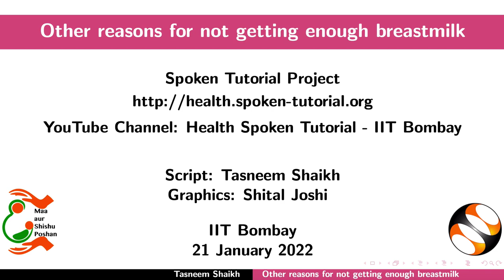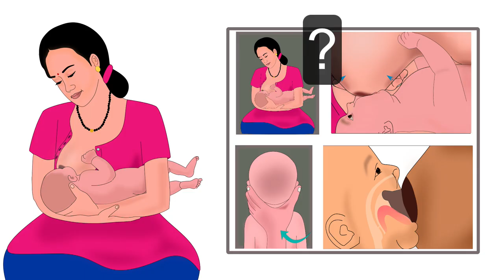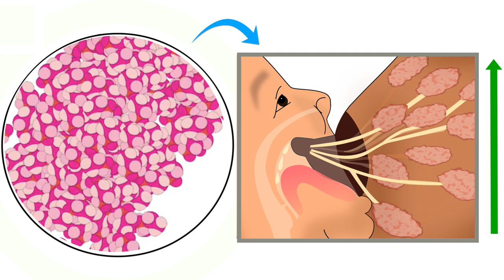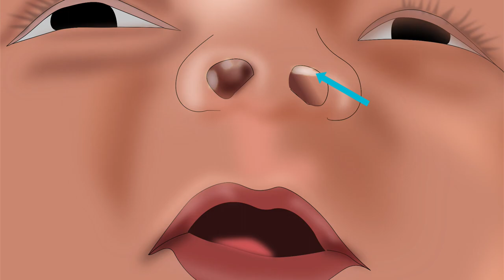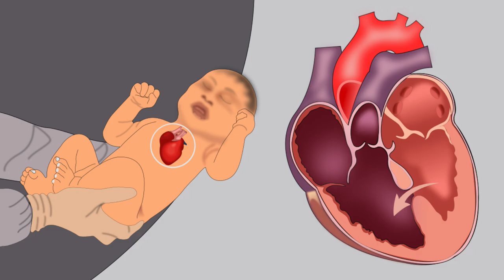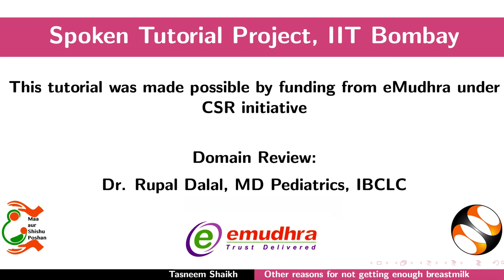Other Reasons For Not Getting Enough Breast Milk - Marathi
आईचे दूध पुरेसे न मिळण्याची इतर कारणे
रूपरेषा:
१. . बाळाला पुरेसे आईचे दूध का मिळत नाही ह्याची कारणे
अ. आईचे मनोवैज्ञानिक घटक
- आत्मविश्वासाचा अभाव
- चिंता, तणाव
- स्तनपानासाठी नापसंती
- मुलाला स्वीकारण्यात अडचण
-थकवा
ब. आईची शारीरिक स्थिती
- गर्भनिरोधक गोळी
-गर्भधारणा
- तीव्र कुपोषण
- दारू
- धुम्रपान
- गर्भनाळेचा उर्वरित तुकडा
- स्तनाचा अपुरा विकास
क. बाळाची शारीरिक स्थिती
-आजार
- विकृती